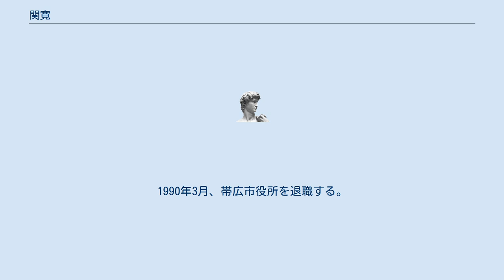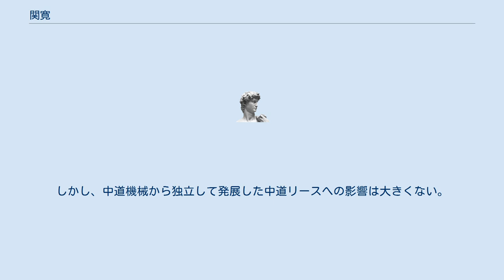関寛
関 寛（せき ひろし、1946年11月4日 - ）は、日本の実業家。
2010年現在中道リース株式会社代表取締役社長。
また同社の筆頭株主でもある。
 北海道帯広市出身。
1965年3月、北海道帯広三条高等学校を卒業。
1970年3月、北海学園大学法学部卒業。
 1970年4月、帯広市役所に入所する。
1986年帯広市市民公室秘書課長となる。
1990年3月、帯広市役所を退職する。
 1990年4月、岳父・中道昌喜が創業した中道リース株式会社の常務取締役社長室室長に就任する。
1991年4月、同社専務取締役に就任する。
1992年4月、同社代表取締役副社長となる。
 1994年4月、中道リース株式会社代表取締役となる。
また、中道リースの母体会社であった中道機械の取締役も兼任する。
以後、経営トップとして、中道リースの発展に寄与する。
関東・東北地方に営業エリアを広げる。
リース債権の小口化や流動化を推し進める。
2005年7月14日、中道機械と中道リースとの対等合併が発表され、中道機械の代表取締役社長に就任することが予定されていた。
同年8月29日、中道機械との合併が白紙撤回される。
 2009年2月5日、中道機械が民事再生法の適用を申請して倒産する。
しかし、中道機械から独立して発展した中道リースへの影響は大きくない。
この際に中道機械が所有していた中道リース株式を個人で譲り受けたため、2010年現在中道リースの筆頭株主となっている。